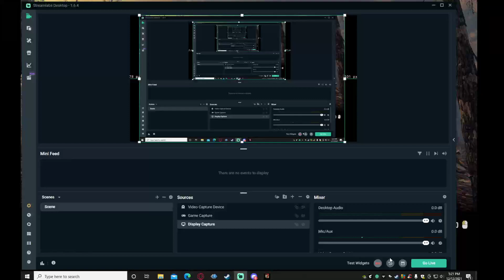Seven days to die moments 2